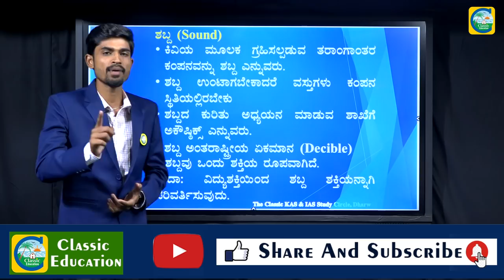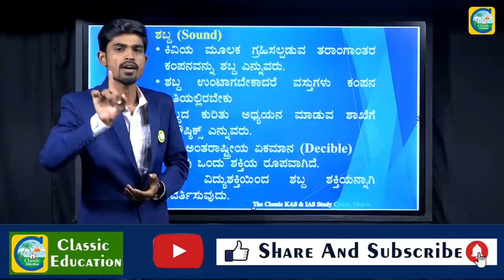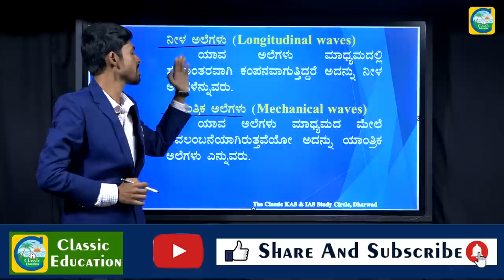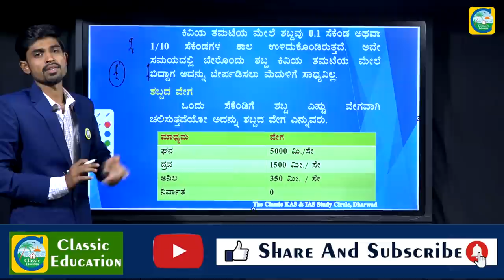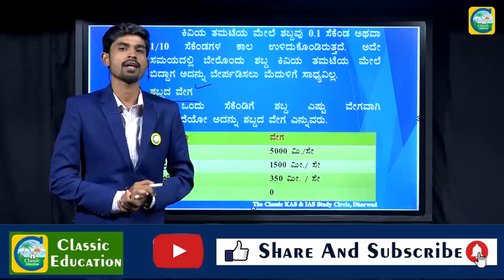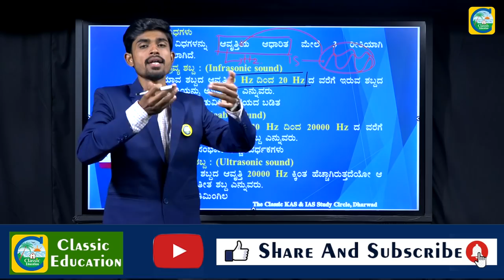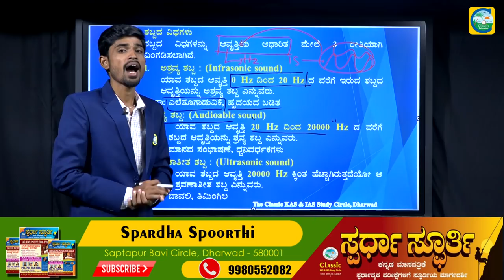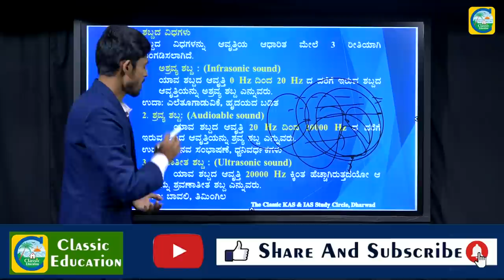ಸ್ಪರ್ಧಾತ್ಮಕ ಪರೀಕ್ಷೆಗಳಲ್ಲಿ ಶಬ್ದದ ಮಹತ್ವ |Importance of Sound in Competitive Exams||Classic education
physics, sound is a vibration that propagates as an acoustic wave, through a transmission medium such as a gas, liquid or solid.

In human physiology and psychology, sound is the reception of such waves and their perception by the brain.[1] Only acoustic waves that have frequencies lying between about 20 Hz and 20 kHz, the audio frequency range, elicit an auditory percept in humans. In air at atmospheric pressure, these represent sound waves with wavelengths of 17 meters (56 ft) to 1.7 centimetres (0.67 in). Sound waves above 20 kHz are known as ultrasound and are not audible to humans. Sound waves below 20 Hz are known as infrasound. Different animal species have varying hearing ranges.

Classic Education
Dharwad